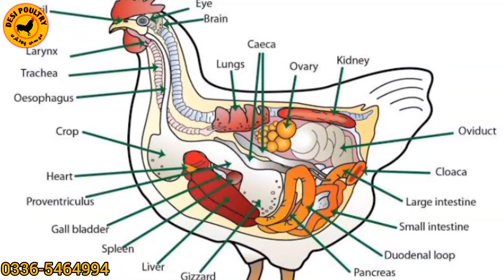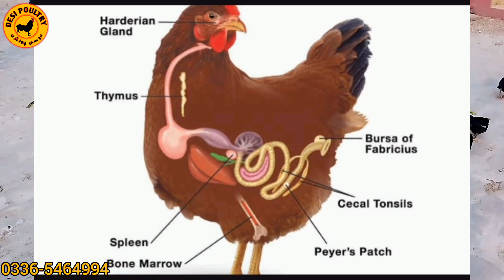Cinnamon Dar Cheeni Uses and benefits in Poultry | Natural Poultry Magic |Desi Poultry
Aoa welcome to DESI POULTRY, this video is about using cinnamon (Dar Cheeni) use in popultry. how we can use cinnamon in ppoultry for better health of chickens and other poultry birds.
we can use in feed and in water drinker.